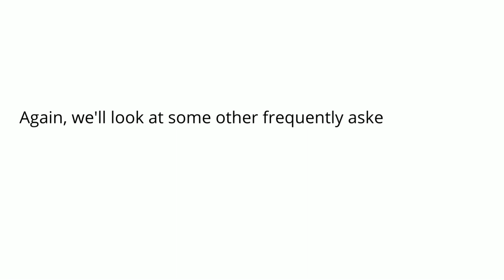How To Unlock NSFAS User Profile - Easy Guide (2022)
In this video tutorial, I will be showing you how to unlock NSFAS User Profile with the simple step-by-step easy-to-follow guide.